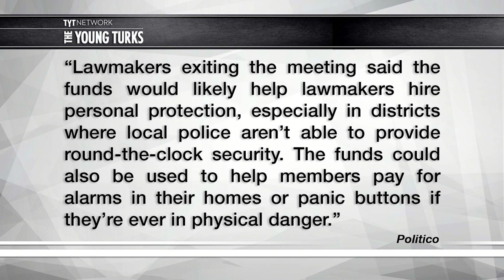Congress Beefing Up Security After Baseball Shooting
Politicians are calling for the ability to use congressional allowances to pay for security guards. John Iadarola, Ben Mankiewicz, and Mark Thompson, hosts of The Young Turks, discuss.

"House Republicans, still reeling from last week’s shooting at a GOP baseball practice that nearly killed Majority Whip Steve Scalise, are calling for flexibility to use federal funds to hire personal security and protect their homes and district offices from potential violent attacks.

In a closed-door meeting of the House Republican Conference, Speaker Paul Ryan discussed allowing members to use their congressional allowances to spend as much as $25,000 apiece on security each year.”*

Hosts: John Iadarola, Ben Mankiewicz, Mark Thompson

Cast: John Iadarola, Ben Mankiewicz, Mark Thompson